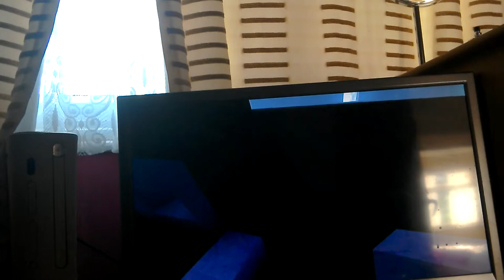building a house tutorial #1